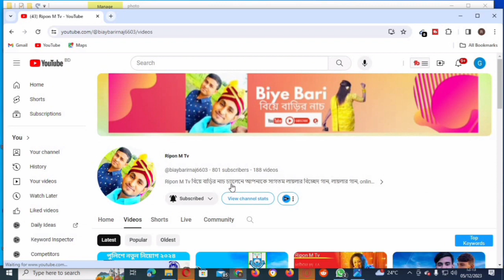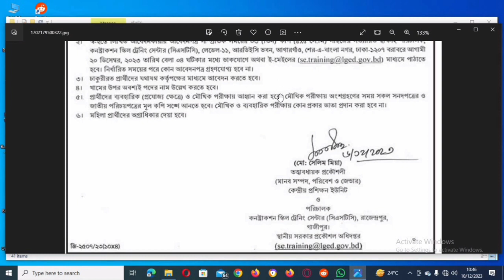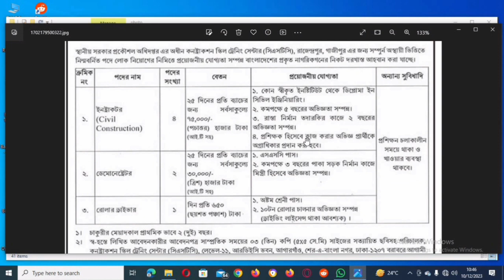এলজিইডি নিয়োগ বিজ্ঞপ্তি 2023 | এলজিইডি নতুন নিয়োগ | এলজিইডি নতুন নিয়োগ ২০২৪ | lged